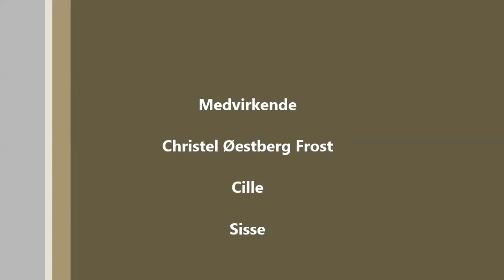Cille & Christel .... .. "Mor får en gave - piiinligt !!!!"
Ældste datteren min, har været i Spanien og kommer hjem med en gave til sin mor. Hendes mor ELSKER at filme og fotografere, så hvad er mere oplagt end at give hende en pink selfie-stang? Glæden er STOR - nærmest pinlig